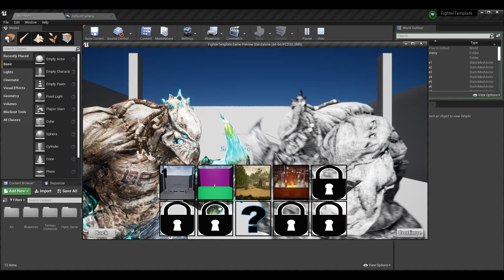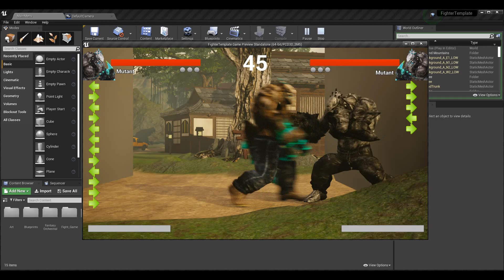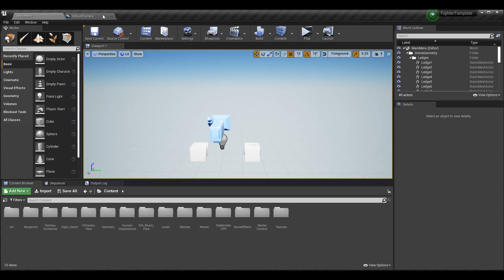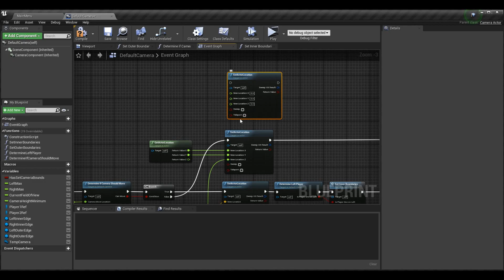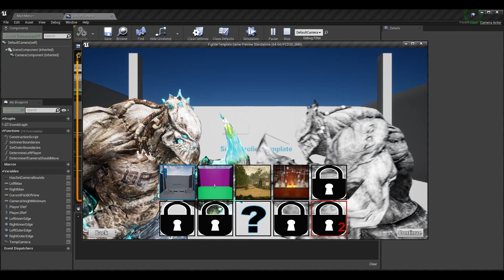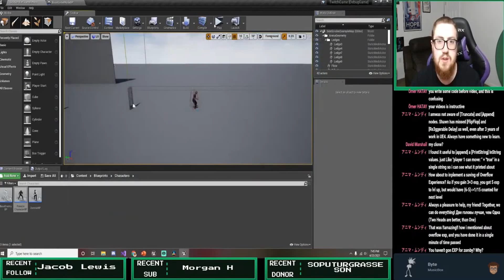Advanced Camera Mechanics | How To Make YOUR OWN Fighting Game! | UE4 and C++ Tutorial, Part 65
Here is the sixty-fifth installment of the Unreal Engine 4 and C++ Fighting Game Tutorial series. In this episode, I go over advanced camera mechanic. Specifically in this episode, I cover stopping the camera at designated locations (the edges of the screen), keeping the boundaries separated by a minimum distance, and fixing some of the "jitter" caused by our camera logic.

This set of tutorials will help you create games in Unreal Engine and C++ that are similar to (but not limited to): Street Fighter, Tekken, Mortal Kombat, Killer Instinct, Super Smash Brothers, Skullgirls, BlazBlue, Guilty Gear, Fury Strike: 80s Beatdown, and the Injustice series.

A HUGE THANKS TO:

► Character Avatar: David Marshall (MalthaelsMight).
► Intro Video: Pedro J. Burgos (@Shadow_Magnus).